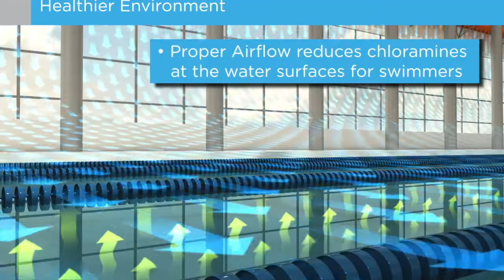DUCTSOX FOR POOLS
DUCTSOX FOR POOL, AQUARIUM APPLICATIONS